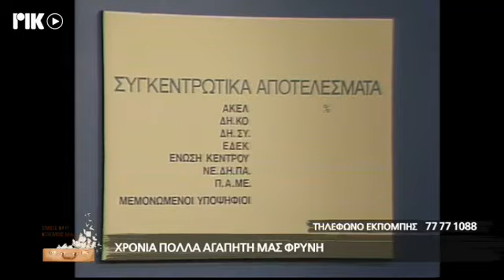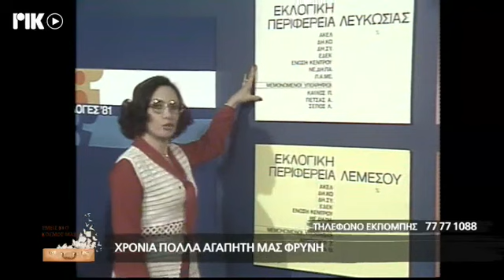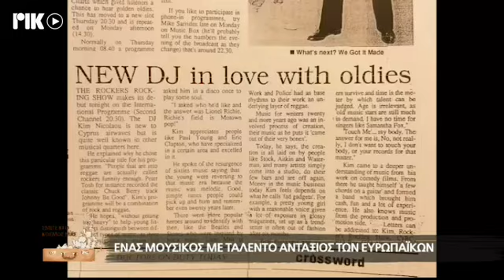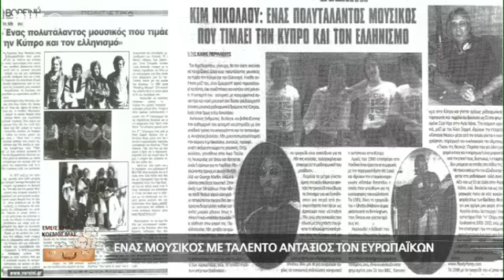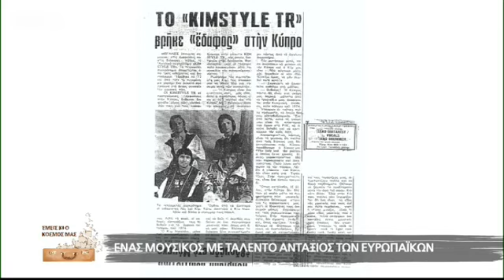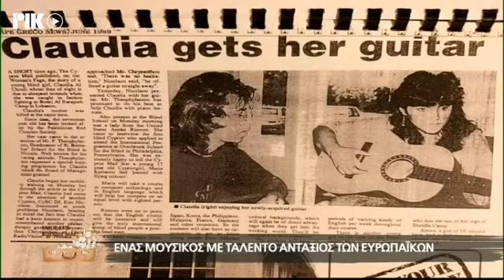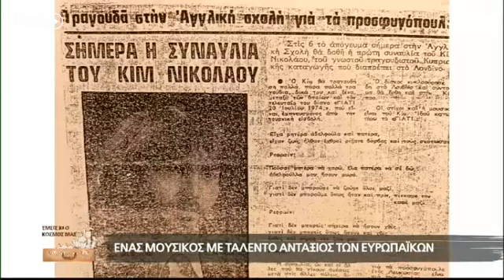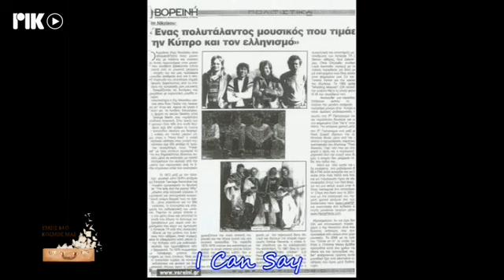ΤΑ ΓΕΝΝΕΘΛΙΑ ΤΗΣ ΦΡΥΝΗΣ & KIM NICOLAOU ΕΝΑΣ ΤΑΛΑΝΤΟΥΧΟΣ ΜΟΥΣΙΚΟΣ - ΡΙΚ ΕΜΕΙΣ ΚΙ Ο ΚΟΣΜΟΣ ΜΑΣ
Η ιστορική ραδιοφωνική εκπομπή του ΡΙΚ ΕΜΕΙΣ ΚΙ Ο ΚΟΣΜΟΣ ΜΑΣ, τώρα και τηλεοπτικά απο το ΡΙΚ1 και ΡΙΚSAT, με το Λουκά Χάματσο. Σε αυτή την εκπομπή, ΤΑ ΓΕΝΝΕΘΛΙΑ ΤΗΣ ΦΡΥΝΗΣ ΠΑΠΑΔΟΠΟΥΛΟΥ & KIM NICOLAOU ΕΝΑΣ ΤΑΛΑΝΤΟΥΧΟΣ ΜΟΥΣΙΚΟΣ ΑΝΤΑΞΙΟΣ ΕΥΡΩΠΑΙΩΝ